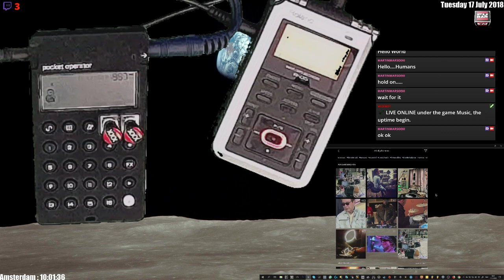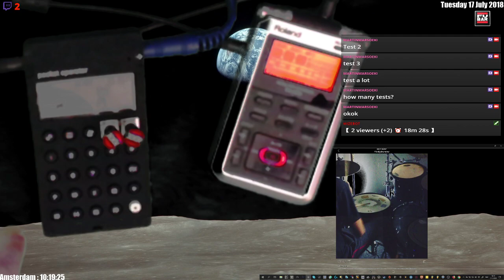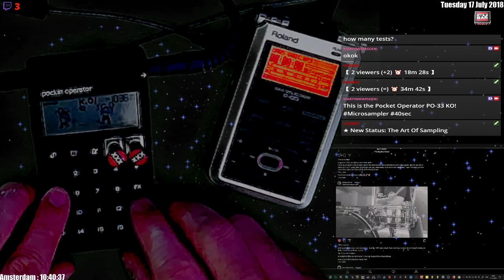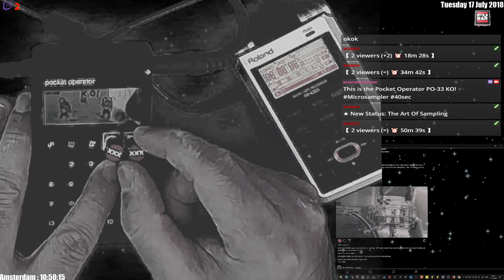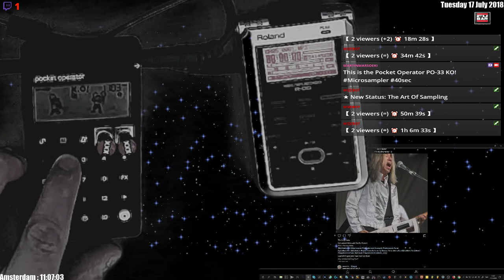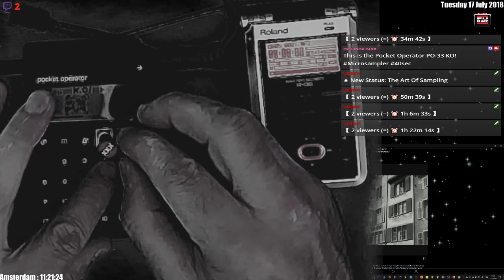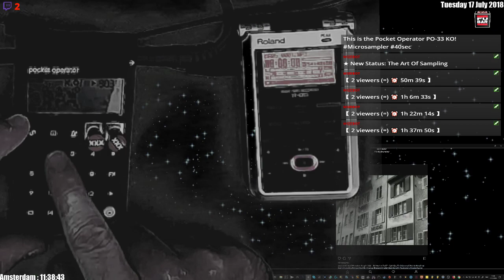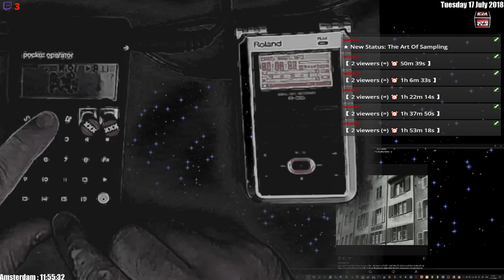Pocket Operator PO-33 KO!